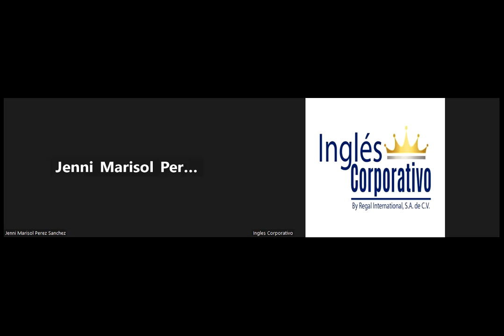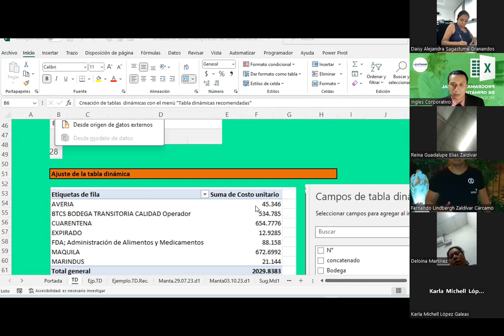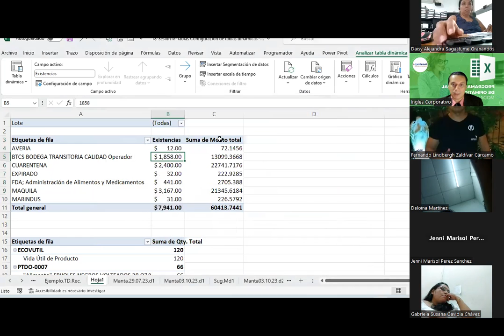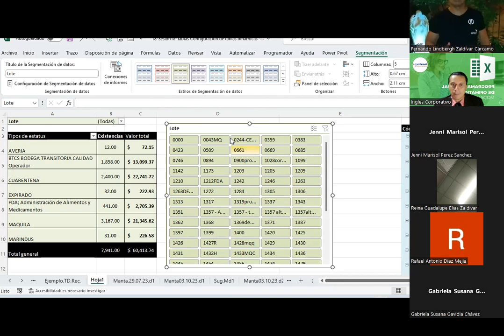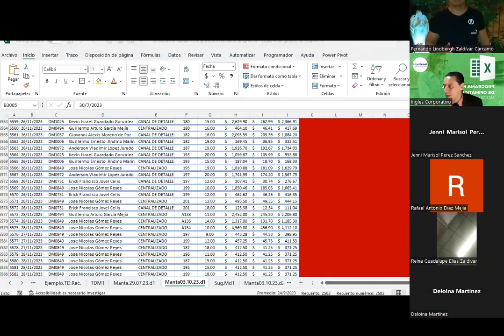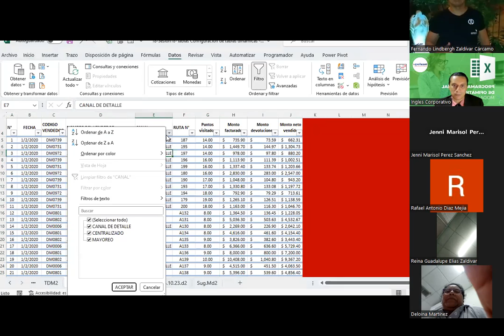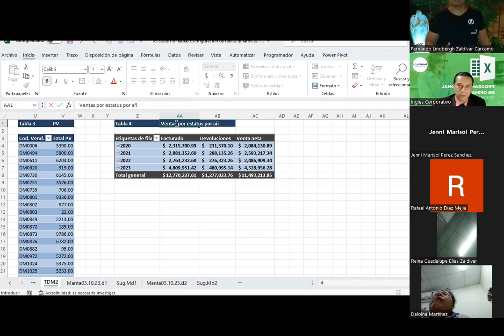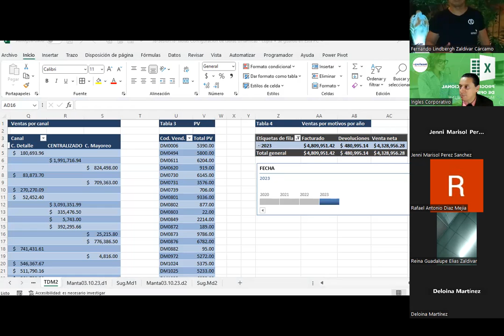Sesión 18 03-10-2023-IC29811-0020-2023 -Guardado-Configurar Tablas dinámicas EXCEL